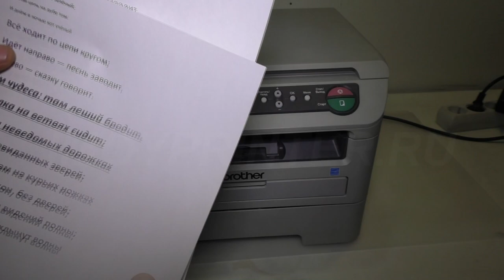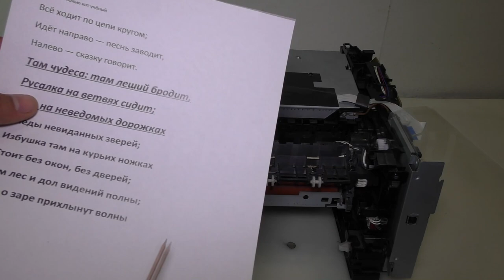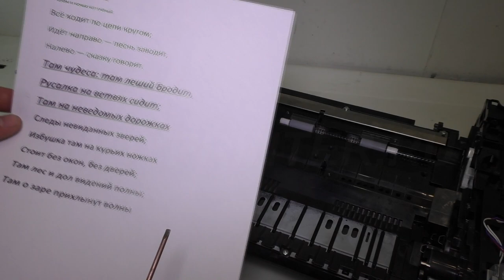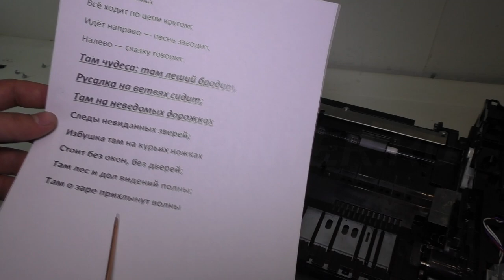Полная разборка и профилактика МФУ brother DCP-7030R/7032.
В этом видео мы с вами научимся разбирать мфу изучим его детали.